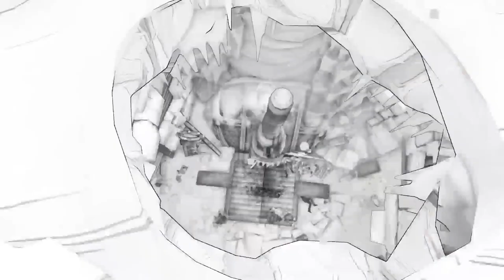Borderlands 2 Weapon Lock Challenge [1] [Bowl vs Plate]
Listen man, I love the guy but Bowls beat plates for popcorn.